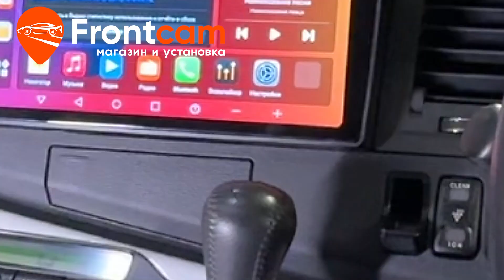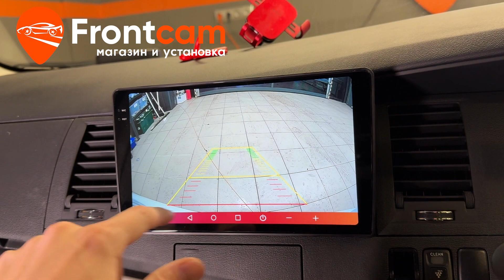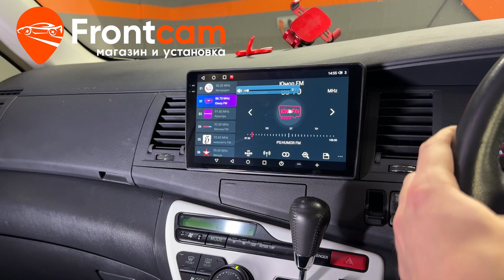Магнитола Canbox H-Line 2K 4182 для Toyota ISis на ANDROID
Обзор установки головного устройства Canbox H-Line 2K 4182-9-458 на андройд для Тойота Исис камерой заднего вида.
Подходит для: Toyota Isis (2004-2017)

На данный автомобиль установили мультимедийную систему  с диагональю экрана 9,5 дюймов с разрешением 2К от компании Canbox. Теперь на автомагнитоле все преимущества андроид системы. Адаптировали с кнопками на руле. Есть возможность подключить телефон по Bluetooth, доступна функция разделения экрана и множество других мультимедийных возможностей! Дополнительно вывели usb порты, слот для сим карты в бардачок автомобиля. Установили камеру заднего вида с широким углом обзора. Все функции работают.